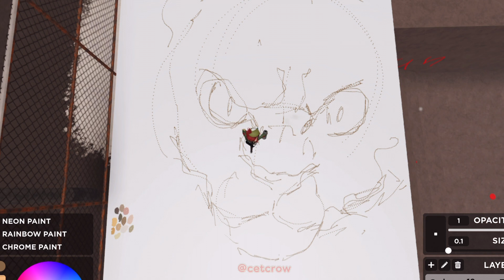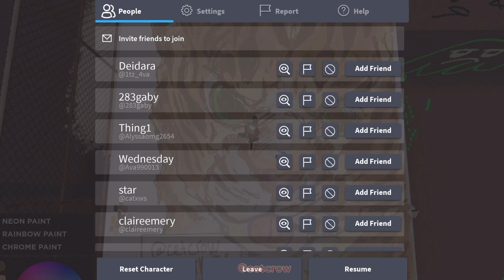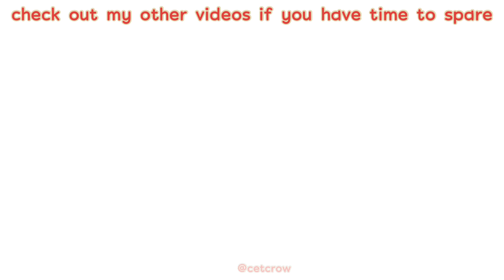speed-draw 1 : tiger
first speed-draw video in the series! today I'll be drawing a tiger ~